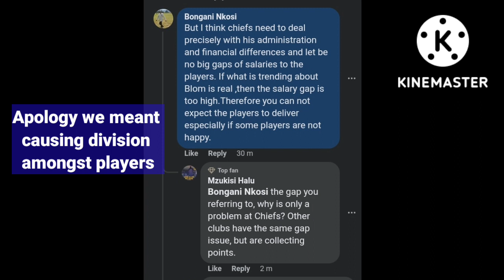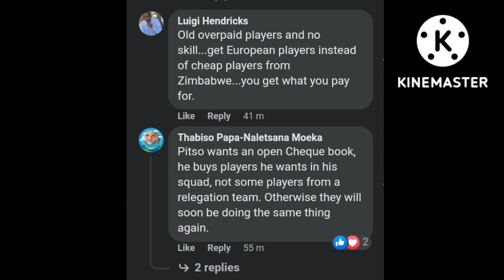Kaizer Chiefs underperforming issues are bigger than Zwane | Zwane is not the problem